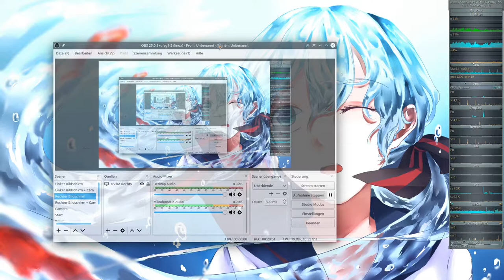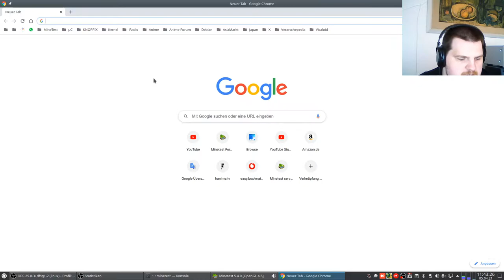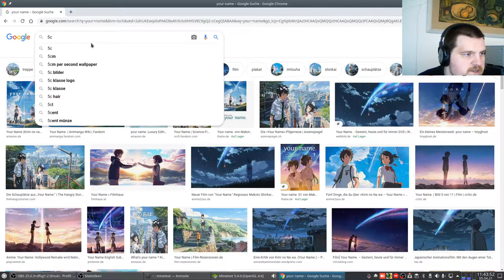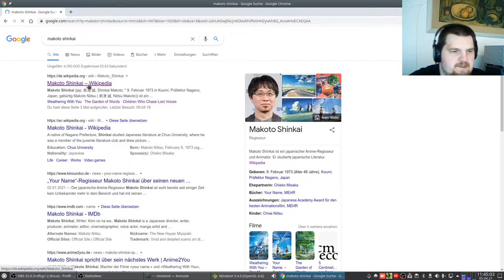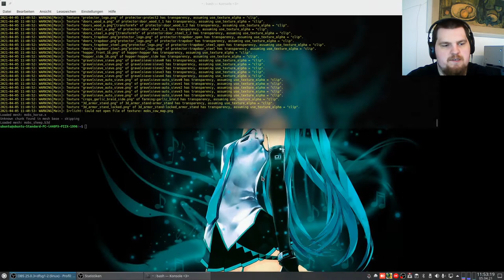Let´s Play again on German-Ethereal-server ... for science ... #002